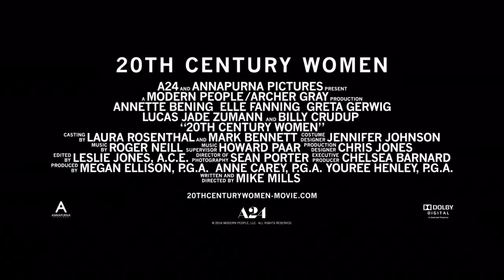20th Century Women (2016) Trailer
Annette Bening captivates as a single mother enlisting Greta Gerwig and Elle Fanning to help raise her 15-year-old son in this funny, nuanced memoir of late 70s lifestyles from director Mike Mills (Beginners).